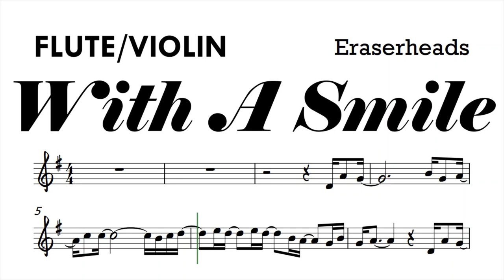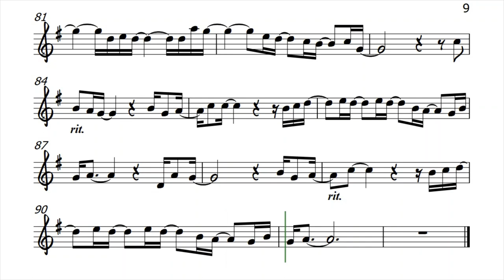With A Smile Flute Violin Sheet Music Backing Track Play Along Partitura